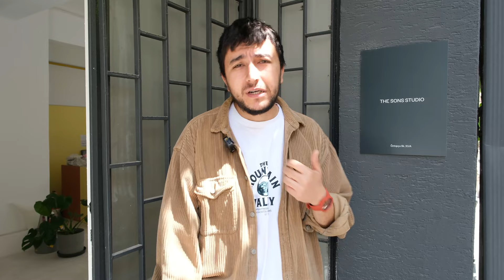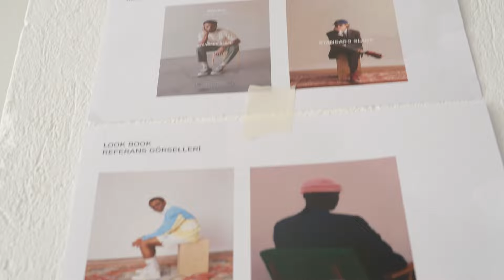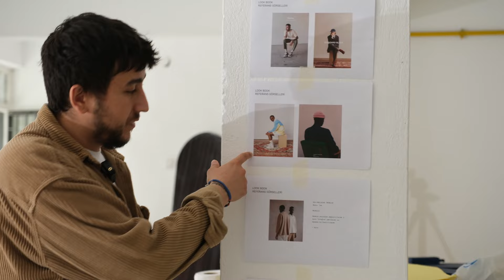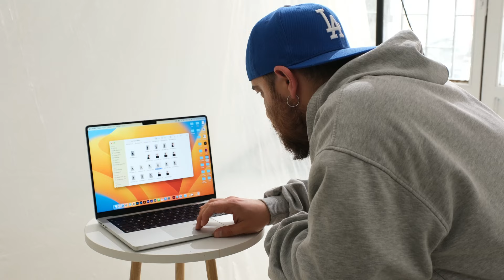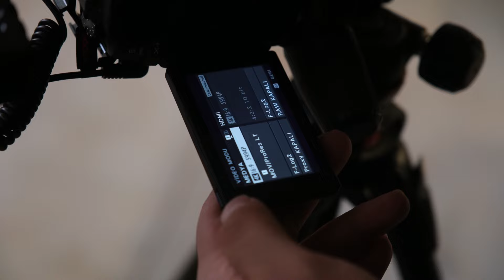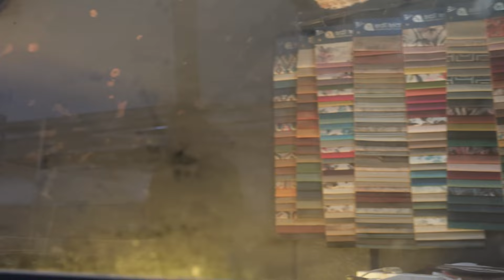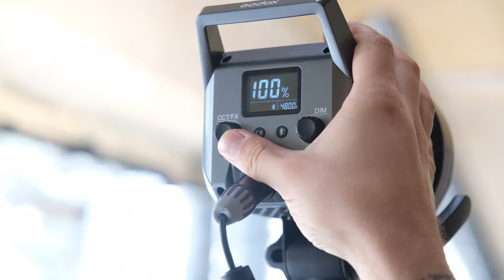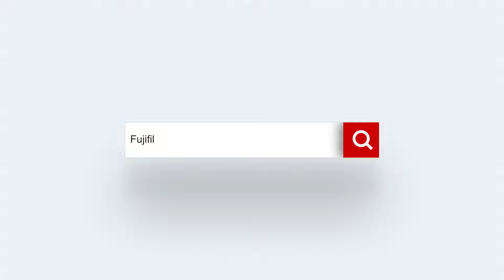Doğan Kayacık ile Moda Çekimi (GFX 100s)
Fujifilm Türkiye'den herkese merhaba!

Bugün Eskişehir Showroom'dan Onur Aydemir, Doğan Kayacık ile moda çekiminde sizi ağırlıyor.

Doğan Kayacık GFX 100S ile yaptığı moda çekimlerinde hangi teknikleri kullandığı, çekim deneyimleri ve kullandığı ekipmanlar gibi pek çok konudan bahsediyor.
İyi seyirler :)